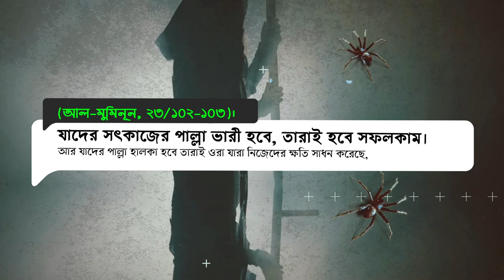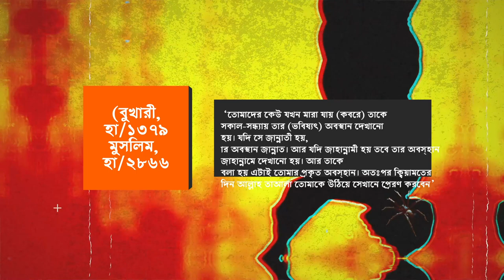যেসকল মানুষদের আত্মা ঘরের আশে পাশে লাশ হয়ে ঘুরে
কোনো মানুষ মৃত্যুর পর তার আত্মা ৪০ দিন নয়, বরং ক্বিয়ামত পর্যন্ত কোনো বাড়িতে বা দুনিয়াতে আসতে পারবে না। এটি মানুষের ভুল ধারণা। পাপী লোকদের রূহ বা আত্মা সিজ্জীন নামক যায়গায় অবস্থান করবে। আর ঈমানদার মানুষের আত্মা ইল্লিয়্যীন নামক জায়গায় অবস্থান করবে।
আল্লাহ তাআলা বলেন, ‘কখনোই নয়, অপরাধীদের আমলনামা সিজ্জীনে রয়েছে’ (মুতাফফিফীন, ৮৩/৮)। আর ঈমানদারের আমলনামা রয়েছে ইল্লিয়্যীনে’ (মুতাফফিফীন, ৮৩/২০)।
যাদের সৎকাজের পাল্লা ভারী হবে, তারাই হবে সফলকাম। আর যাদের পাল্লা হালকা হবে তারাই ওরা যারা নিজেদের ক্ষতি সাধন করেছে, জাহান্নামে তারা চিরস্থায়ী হবে’ (আল-মুমিনূন, ২৩/১০২-১০৩)।
এই দুই আয়াত প্রমাণ করে যে, আত্মা কোনো বাড়িতে বা দুনিয়ায় আসবে না।
আব্দুল্লাহ ইবনু উমার রা: হতে বর্ণিত, তিনি বলেন, রাসূলুল্লাহ সা: বলেছেন, ‘তোমাদের কেউ যখন মারা যায় (কবরে) তাকে সকাল-সন্ধ্যায় তার (ভবিষ্যৎ) অবস্থান দেখানো হয়। যদি সে জান্নাতী হয়, তার অবস্থান জান্নাত। আর যদি জাহান্নামী হয় তবে তার অবস্হান জাহান্নামে দেখানো হয়। আর তাকে বলা হয় এটাই তোমার প্রকৃত অবস্হান। অতঃপর ক্বিয়ামতের দিন আল্লাহ তাআলা তোমাকে উঠিয়ে সেখানে প্রেরণ করবেন’ (বুখারী, হা/১৩৭৯ মুসলিম, হা/২৮৬৬ মিশকাত, হা/১২৭)।
উপরের আয়াত ও হাদীছ দ্বারা বুঝা যায় যে, আত্মা দুনিয়াতে ফেরত আসে না। বরং এটি মানুষের ভুল ধারনা।

জিনjinnjinজ্বীনdjinnজ্বিনexistence of jinns explained according to islam and sciencebangla newsqari ahmed khedrজিন জবাই করার দোয়াjinnsmuslim tv@muslimজ্বিন বন্দিজ্বীন জবাইজ্বিন কিভাবেচালান জিনhorrorChannel 24জিনের গল্পজীনযে ৫টি গাছে জ্বীন থাকেজ্বীন কোথায় থাকেজ্বীনেরghost